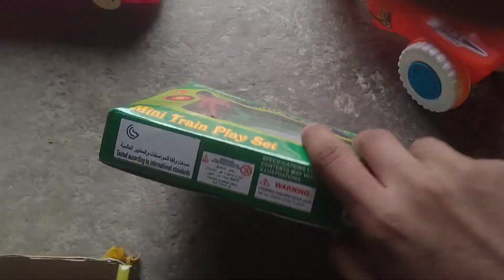Balloon cartoon| Gadi wala cartun dog Bus truck tren| rabbit parrots elephant| doll bike cube extr..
Gadi wala cartoon| Ballon cartun dog Bus truck tren | rabbit parrots elephant| doll bike cube extr..